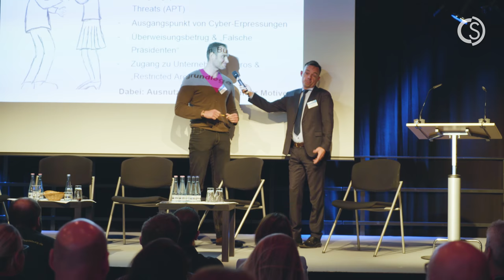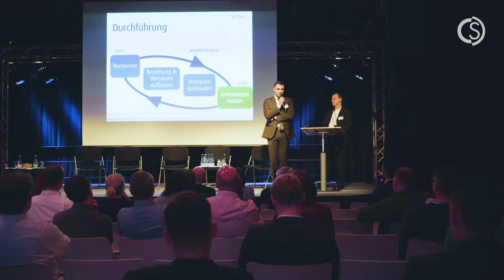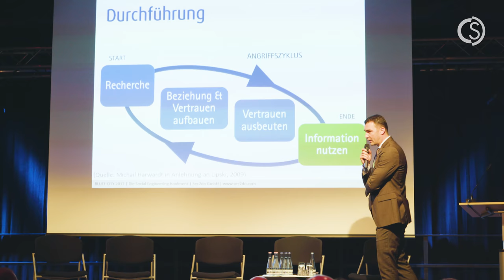BLUFF CITY 2017 - Die Social Engineering Konferenz in Berlin | CSTV (4K)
Am 14. September 2017 fand die Social Engineering Konferenz in Berlin statt. Neben klassischen Informationssicherheitsthemen, die oft technisch ausgelegt sind, wurde besonderer Wert auf den menschlichen Faktor gelegt. Dazu gehören auch psychologische und soziale Themen wie Manipulation und Desinformation. In unserem Beitrag erhalten Sie einen Einblick in die Veranstaltung und hören die dazugehörigen Teilnehmerstimmen.
Die nächste TAKE Aware (Security Awareness Konferenz) findet am 15. März 2018 in Berlin statt. Zusätzlich findet am darauffolgenden Tag das "Sexy Security" Event statt, bei dem der Fokus auf der Kommunikation von Security-Themen liegen wird.
Besuchen Sie uns auf unserer Homepage und auf unseren Social Media Kanälen!